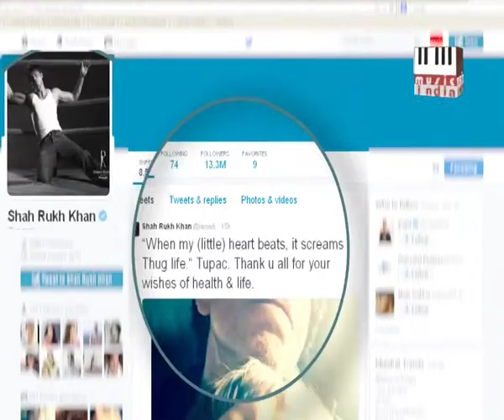AbRam's New Photoshoot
Watch the photos of Shahrukh Khan's son AbRam Khan in this video.

Catch the latest bollywood gossip of all your favourite stars under one roof.
This channel is for all the latest happenings, insights, hot rumours and exclusive B-Town news.